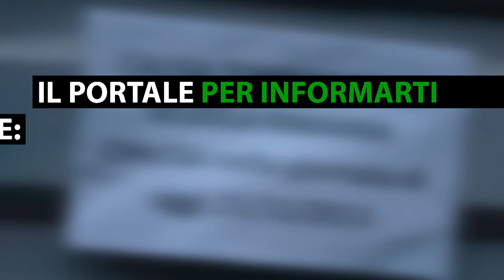Passeggero fa passare il proprio gatto nella macchina a raggi X dell'aereoporto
Servizio del 11 luglio 2015

A cura di: Elena Gaviglio con Marco Cignoli
Tecnico: Matteo Garifo
Produzione: Jab Media